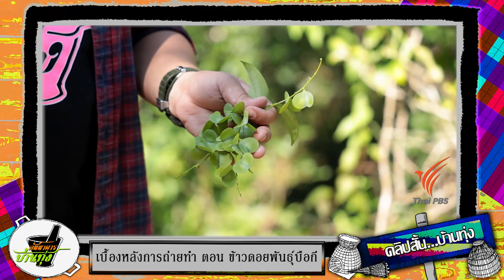ของเล่น ของอร่อย ระหว่างทางกลับบ้าน : คลิปบ้านทุ่ง (5 ธ.ค. 63)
พี่สตังค์ชวนพี่น้องปกาเกอะญอย้อนวัยเด็ก กับไม้เถาที่เป็นของเล่นเมื่อเยาว์วัยในระหว่างทางกลับบ้าน ซึ่งสามารถนำมาสานเป็นกำไล เก้าอี้ หรือรถก็ได้ เดินต่อไปอีกนิด ก็เจอกับ “เซชิสะ” ผลไม้รสชาติเปรี้ยว มีลักษณะของผิวเหมือนถูกเคลือบด้วยสีขาว และ “มะเม่าพันธุ์เล็ก” ผลไม้พื้นบ้านที่หารับประทานยาก ผลสีดำจะมีรสหวาน ส่วนผลสีเขียวจะมีรสเปรี้ยว

ชมย้อนหลังรายการภัตตาคารบ้านทุ่ง ได้ทาง